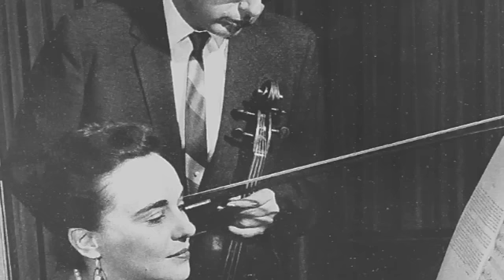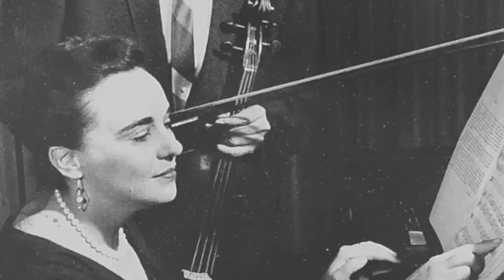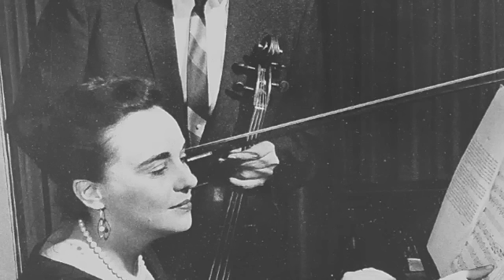Hall Overton Sonata for Viola and Piano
Performed by the Zaslav Duo
Bernard Zaslav, viola and Naomi Zaslav, piano

Recorded in concert on June 22, 1989
at the 17th International Viola Congress at the University of Redlands in
Redlands, California